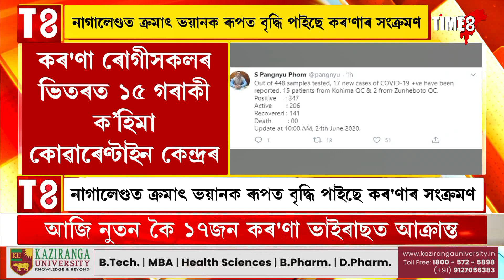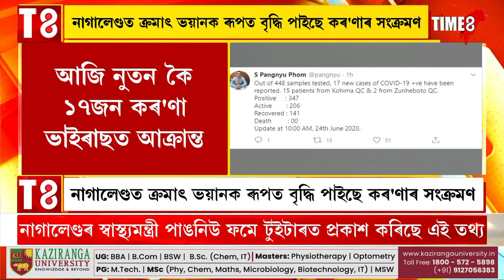নাগালেণ্ডত ক্ৰমাৎ ভয়ানক ৰূপত বৃদ্ধি পাইছে কৰ'ণাৰ সংক্ৰমণ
আজি নুতন কৈ ১৭জন কৰ'ণা ভাইৰাছত আক্ৰান্ত
কৰ'ণা ৰোগীসকলৰ ভিতৰত ১৫ গৰাকী ক’হিমা কোৱাৰেণ্টাইন কেন্দ্ৰৰ